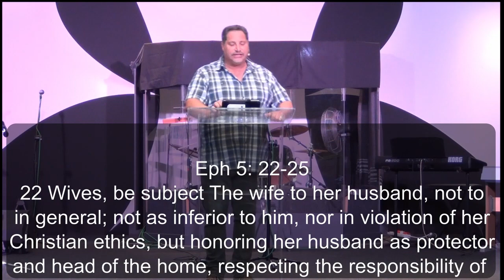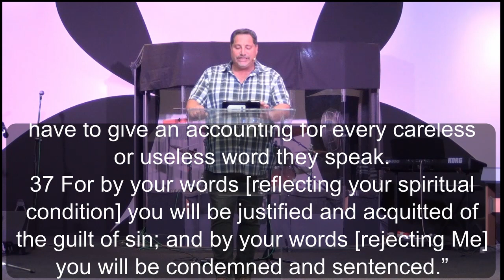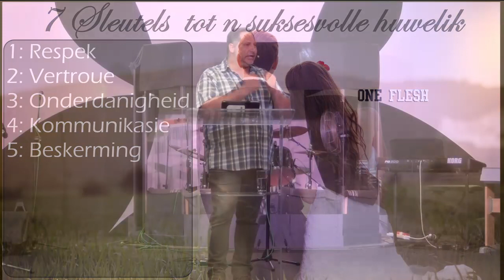7 Sleutels tot n suksesvolle huwelik deur ps Rouvain du Preez